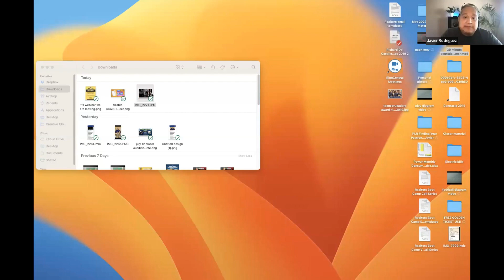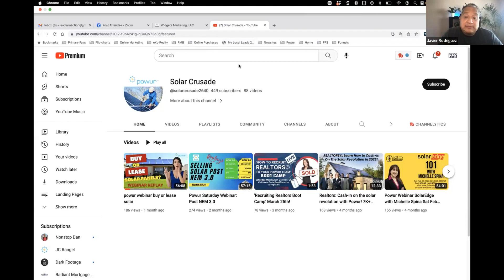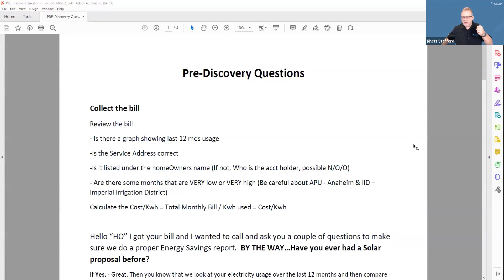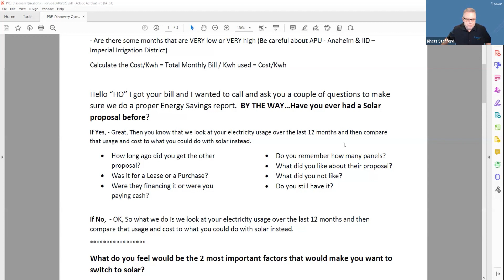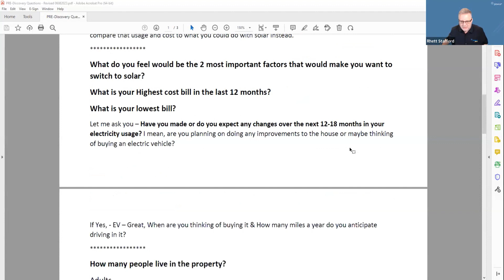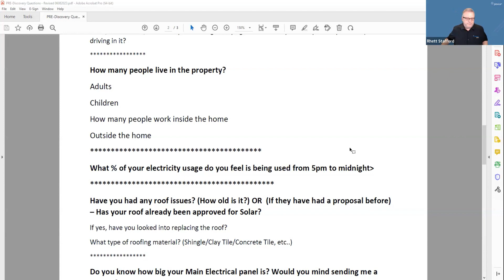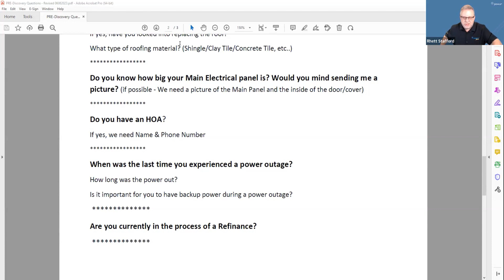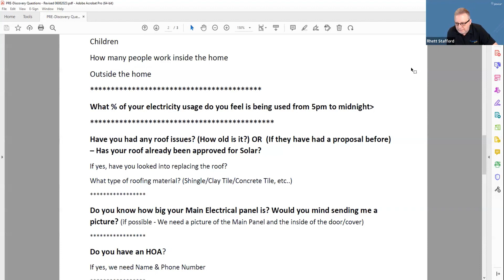Powur 'Discovery Call' Training Webinar Replay from Saturday June 8th 2023